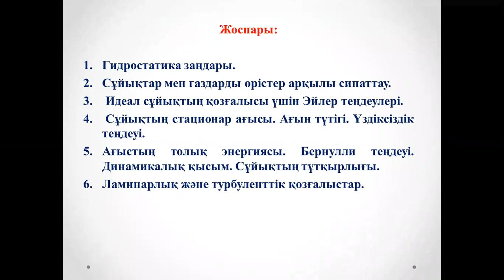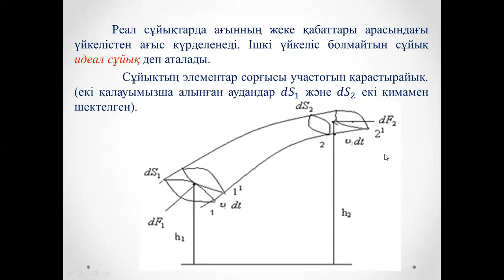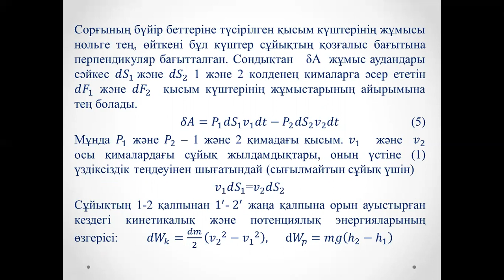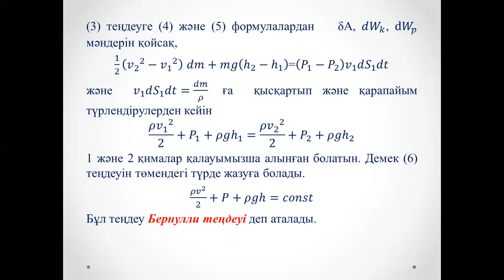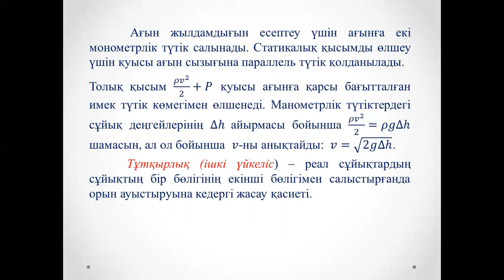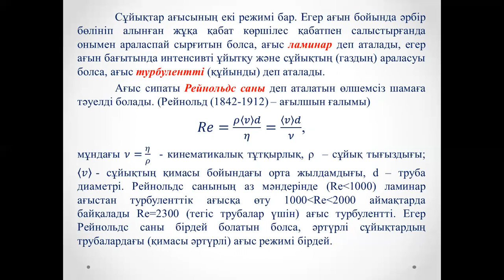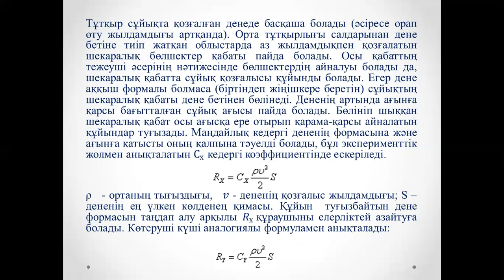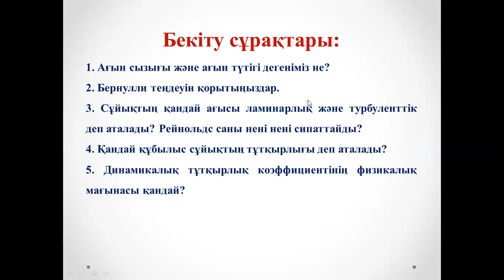Лекция 13 Механика Амантаева А Ш ФИПКО 2, МФПКО 2